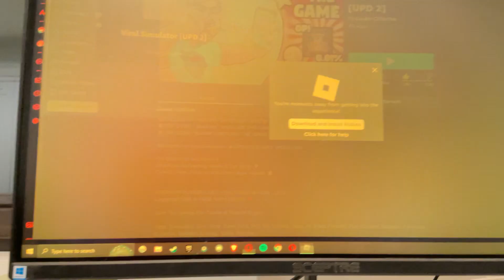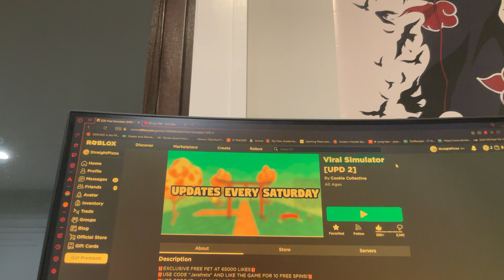January 25, 2024